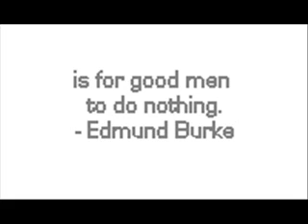Here and Now NAVY SEALS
A hardcore profession for real men.
I give credit to the various sources I used to compile the video for this, including other tributes, commercials, and documentaries.
Song: Here and Now by the Ernies
Best of luck to all our armed forces.